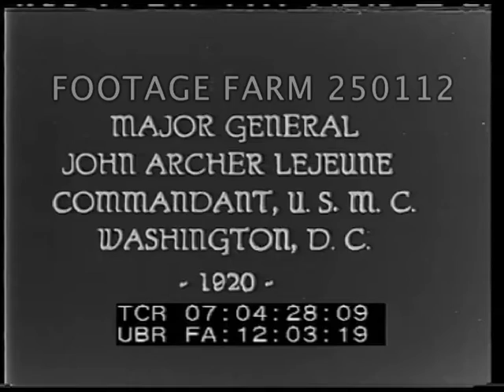Marine Commandant Lejeune - 250112-09 | Footage Farm Ltd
[1920 - USA Military:  Marine Commandant Lejeune poses in his office at the Marine Corps Barracks]
Title:  Major General John Arthur Lejeune, Commandant, USMC, Washington, DC, 1920.
07:04:43  Seated behind desk, stands up, handed papers & shuffles them.
07:04:57  Title:  Maj. Gen. Lejeune was made Commandant of the Marine Corps June 30, 1920.  He is a native of Louisiana.
07:05:06  MS Seated in front of wall cabinet loaded w/ trophies & loving cups.  Smiling.
Leader;
NOTE:  Ask about special pricing for this item / reel.
NOTE:  Marine Corps Commandant known as the “Marines Marine.”  Served in Spanish-American War & WW1 / WWI.